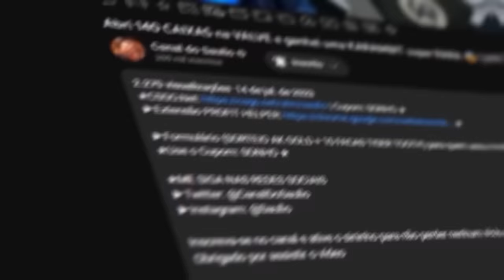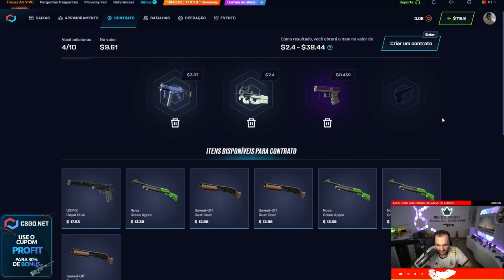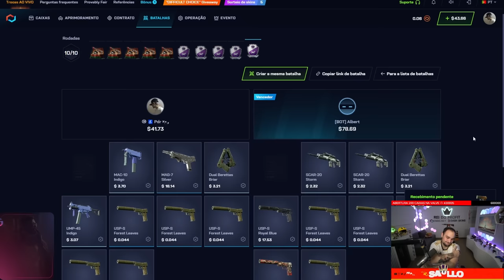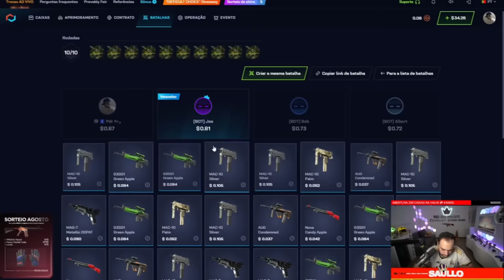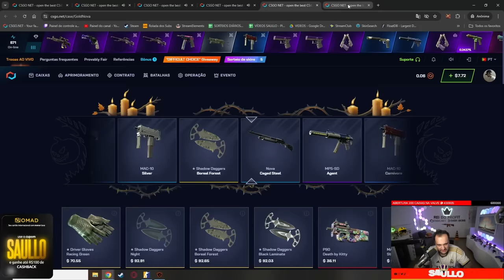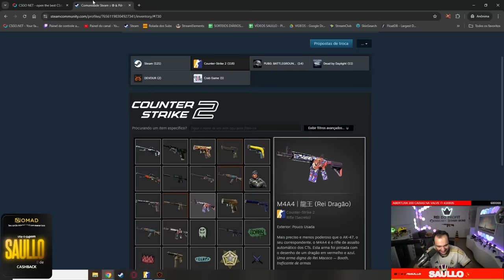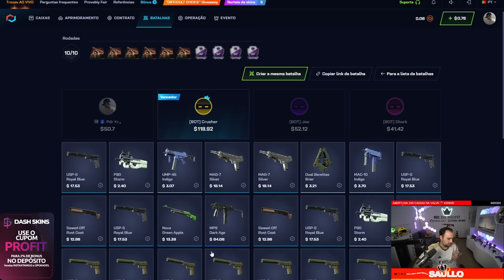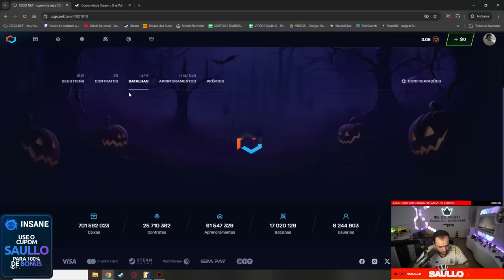Abri 15x CAIXAS COBBLESTONE na conta de um INSCRITO buscando a AWP DRAGON LORE